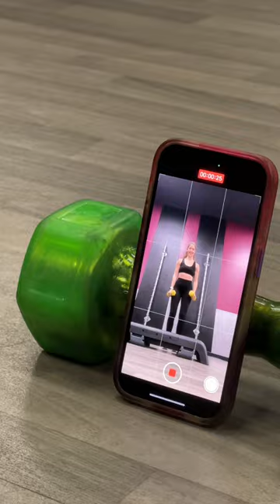Gym Etiqutte: Don't record others without their consent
We want to keep the gym a safe space for all. Please refrain from taking photos of your fellow Crunchers without their permission. Violating this rule could lead to a revoked membership.